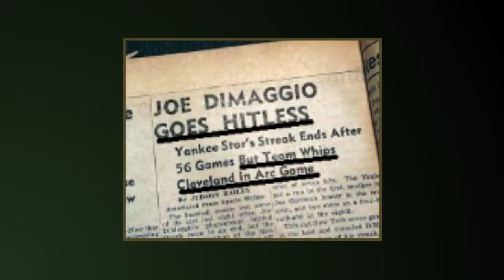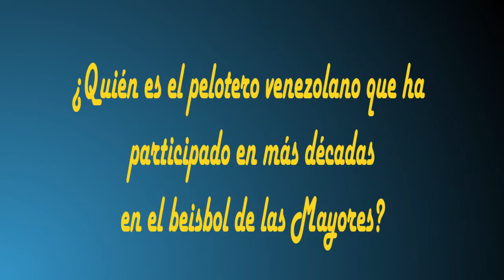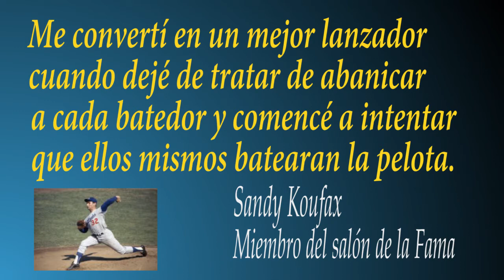El Show del Magallanes con Robinson Chirinos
El Show del Magallanes